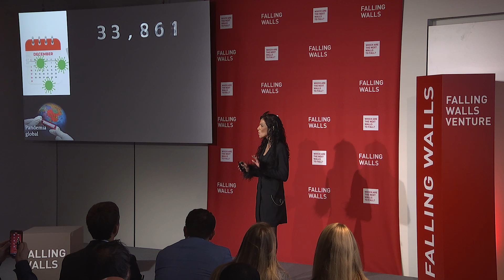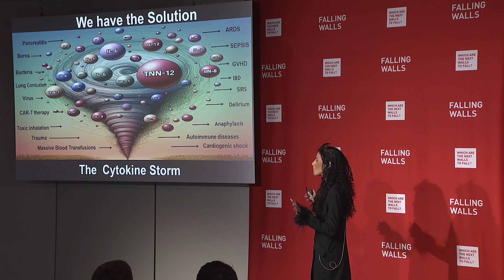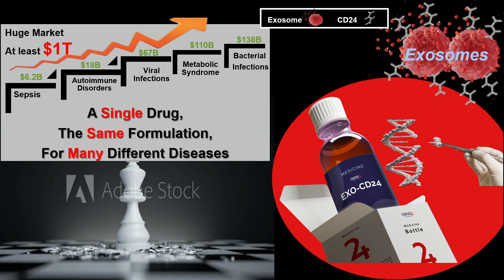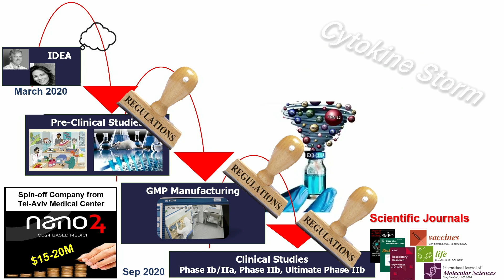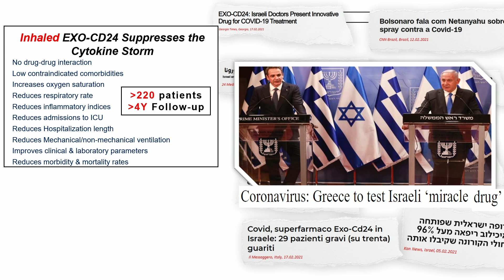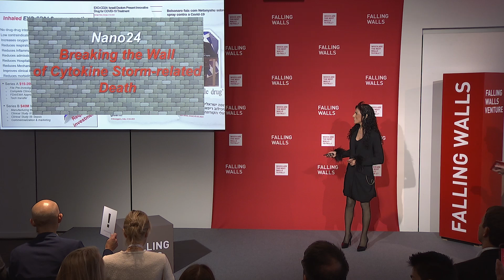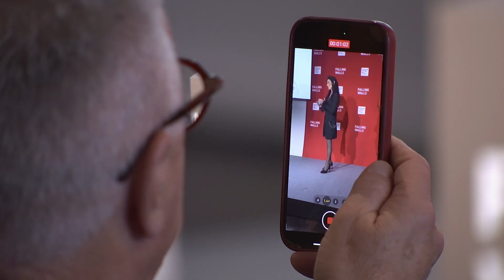Nano24: Breaking the Wall of Cytokine Storm-Related Death | Science Summit 2024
Nominated by Tel Aviv Medical Center

On 7 November 2024, Shiran Shapira, representing Nano24, presented Breaking the Wall of Cytokine Storm-Related Death at the Falling Walls Venture Pitches during the Falling Walls Science Summit 2024 in Berlin.

Nano24 developed a versatile platform solution, EXO-CD24, for the cytokine storm (CS), the main cause of death in the last 7/8 global pandemics and probably in the next one to come.